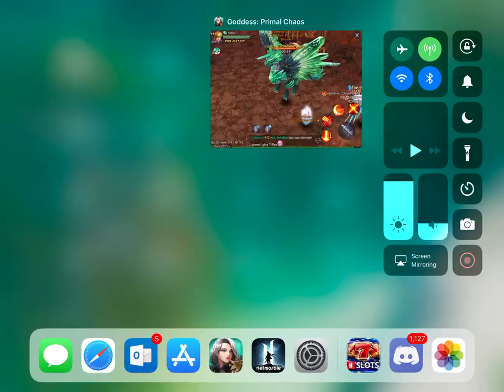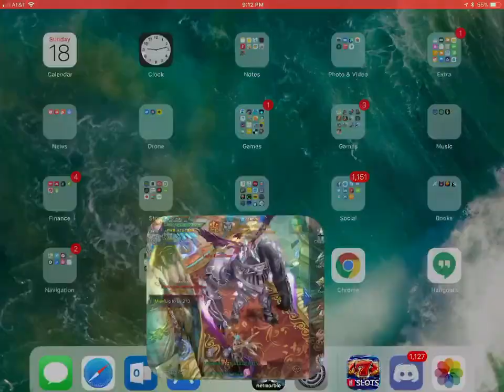Goddess primal chaos melee war 2-18-18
Bforster in GPC top 50 melee war